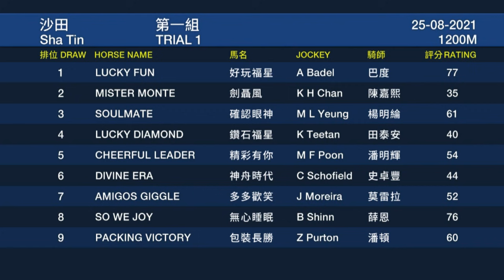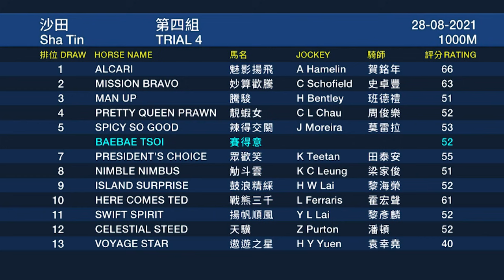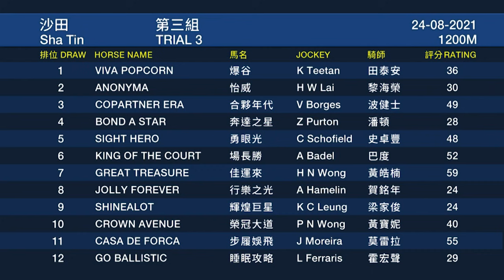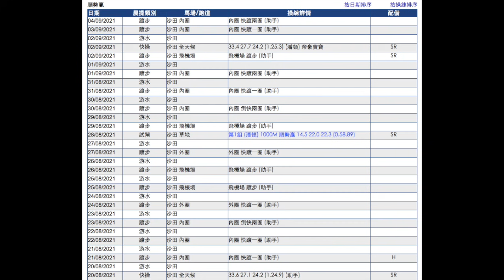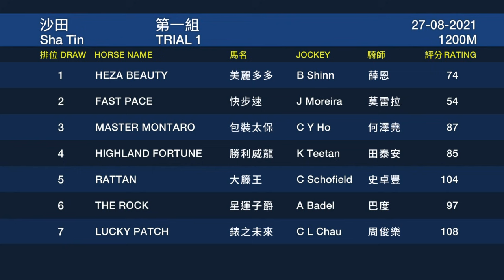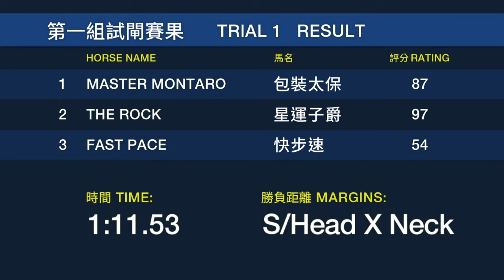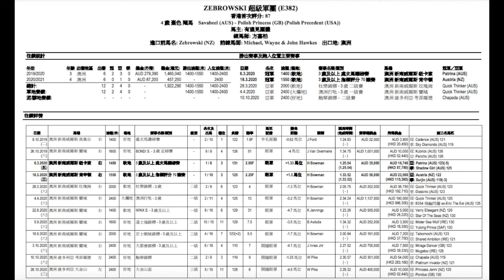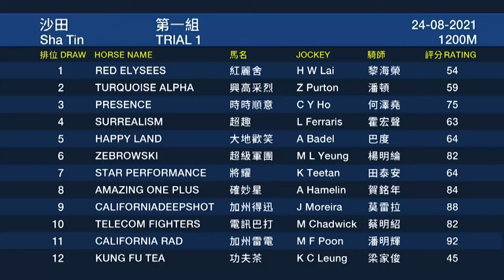【真飛買定離手】2021年9月5日 田草日賽 開鑼齊中 二重彩！彩蛋送上Who Shot Suzy最新贏馬片＋人人做馬主（冠軍人馬）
二重彩：第3場，第10場

「冠軍人馬」開鑼活動：連續5日登入都會獲得獎勵 (詳情可到官方FB睇下：

時時精綵
美麗傳承
夏威夷
旺蝦王
莫雷拉
香港賽馬
賽後
檢討
馬
忠心勇士
win姐
賽馬
hkjc
馬會
川河尊駒
何澤堯
田泰安
紅衣醒神
精英大師
大摩
潘頓
告東尼
羅富全
香港打吡
金鎗六十
步步友
心水
賽前
分析
提供
貼士
巴基之星
姚本輝
沈集成
方嘉柏
韋達
香港盃
董事盃
百週年紀念短途盃
馬王
女皇銀禧紀念盃
香港金盃
高松宮
女皇盃
冠軍一哩賽
主席短途獎
遮打盃
渣打冠軍暨遮打盃
凱旋門
墨爾本盃
短途馬錦標
日本盃
有馬紀念賽
杜拜世界盃
女皇伊利沙伯錦標
雲絲仙子
葉森打吡
雅士谷
大衛希斯
周俊樂
賢仔
廖浩賢
陳嘉熙
潘明輝
賀銘年
波健士
彭國年
巴度
星島
贏在起跑線
聽日有馬跑
ENABLE
成全寶
LOVE
心之所慕
顯心星
幸運快車
夢想成金
設計名師
勁搏
川河達駒
麥晴欣
郭能
蘇銘倫
馬昆
杜苑欣